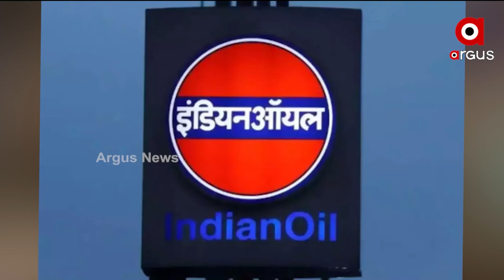+BHARAT | 19 Mar 2022 | Argus News